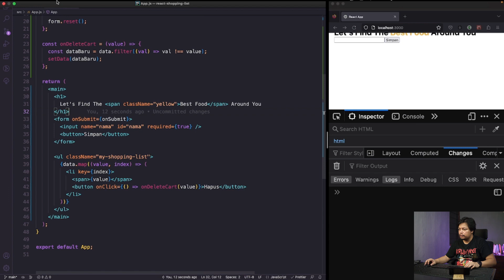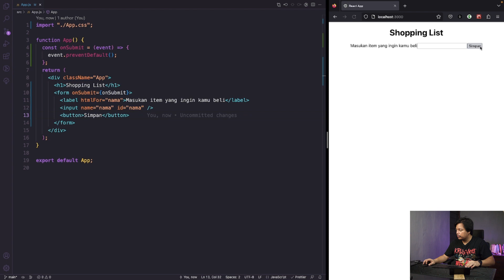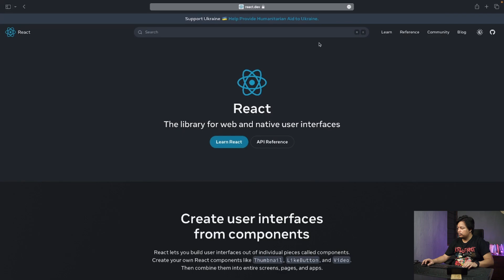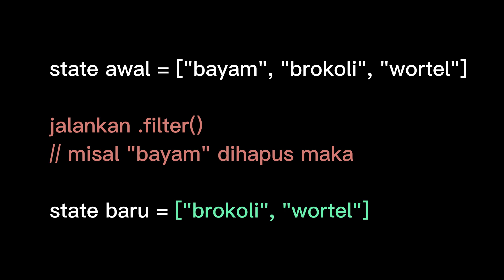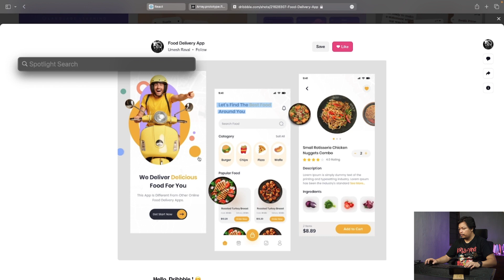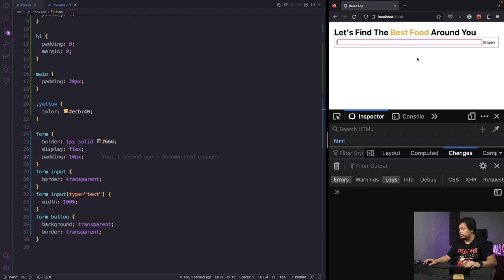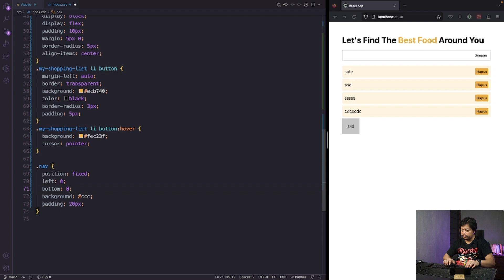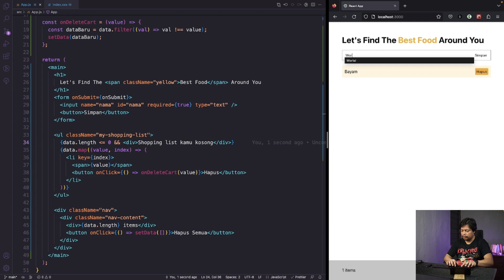Belajar ReactJS untuk PEMULA membuat Shopping List Website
Belajar ReactJS untuk pemula membuat Shopping list Website. Pembuatan shopping list disini menggunakan create-react-app,  lalu di dalamnya secara teknis kita akan menggunakan react uncontrolled form, ada penggunakan teknik javascript map atau list, juga ada fitur dimana kita bisa menambahkan list juga menghapus semua list.